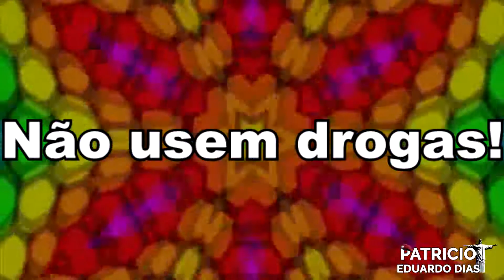Não use drogas, olhem um exemplo.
Não usem drogas, além de financiar os traficantes que matam, sua saúde mental fica igual ao do Tico Santa Drogas.